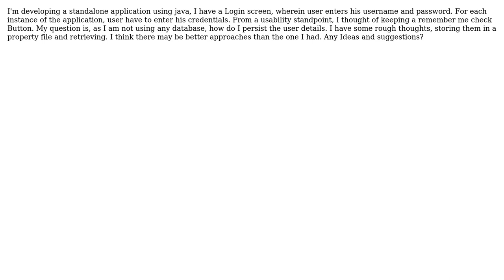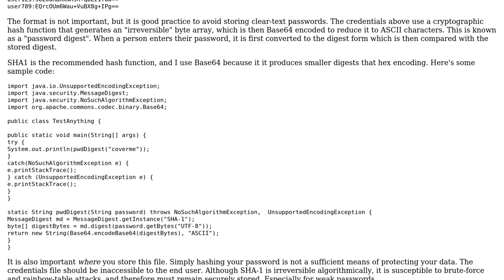Software Engineering: Remembering user credentials in standalone Application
With thanks & praise to God, and with thanks to the many people who have made this project possible! You are responsible for your own actions.